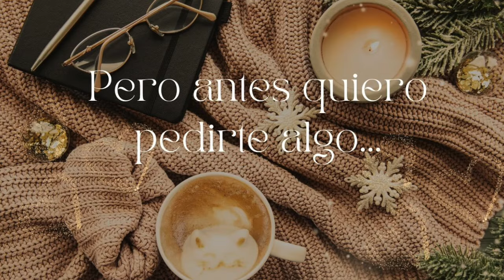15 libros CORTOS para leer en UN DÍA📚 Adictivos IMPACTANTES y Desconocidos NO podrás parar de LEER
HOY os traigo 15 libros adictivos diferentes lecturas profundas e interesantes que te dejarán pensando. Para leer en una tarde. También os cuento algún que otro fracaso.
MUY RECOMENDADOS.